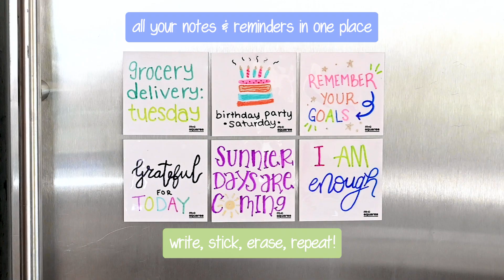Sticky Notes 3x3x6 Horizontal 1920x1080